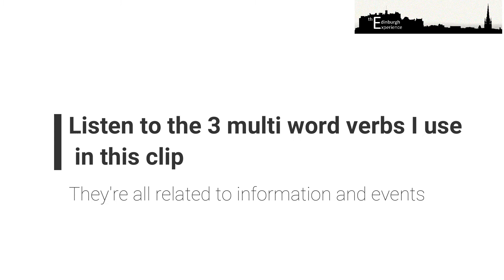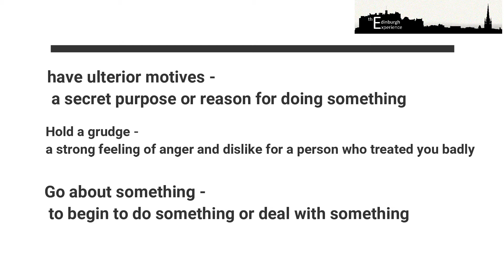The Witches' Well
Find about the history of witches in Edinburgh and learn some fantastic English expressions too!